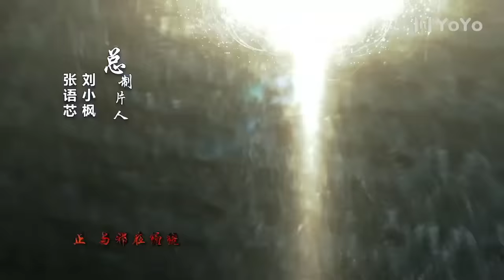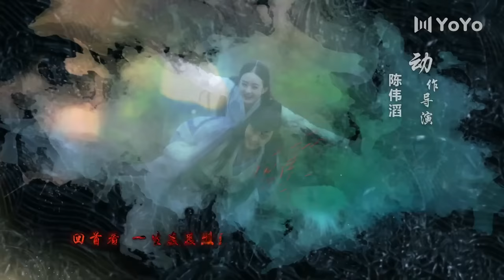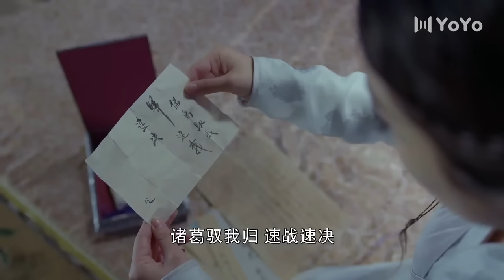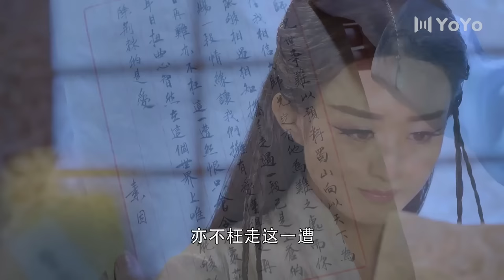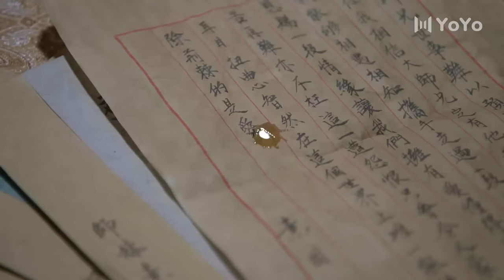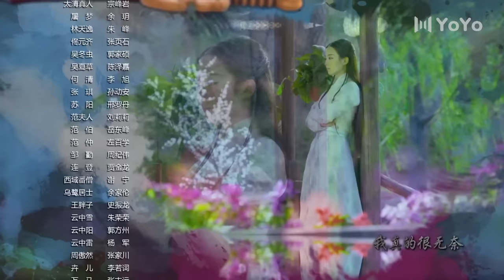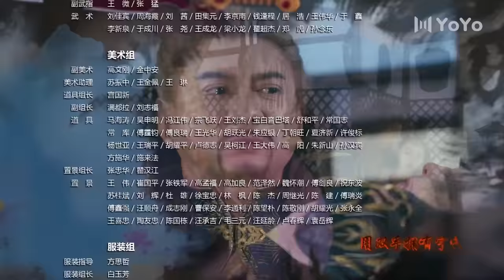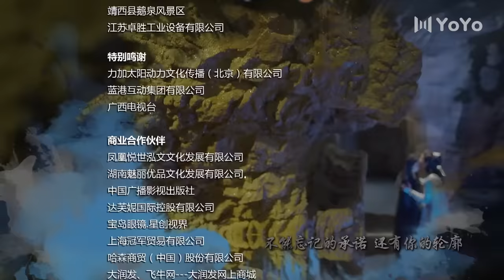【ENG】EP16 蜀山战纪之剑侠传奇The Legend of S（赵丽颖/陈伟霆/吴奇隆/高伟光/文咏珊/叶祖新/樊少皇/刘思彤）